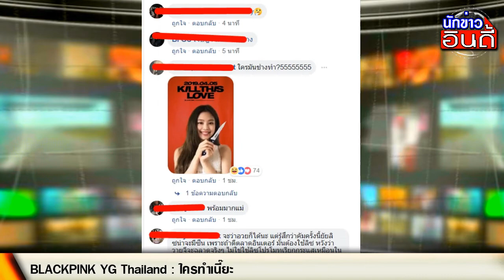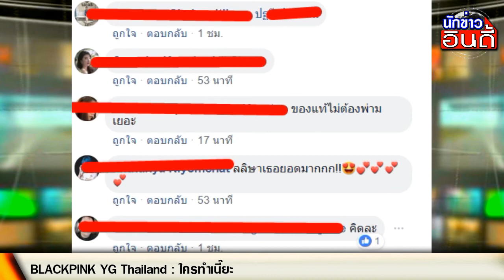ใครทำเอ่ย? ภาพตัดต่อ FCทำให้เข้ากับเพลงใหม่ - อัพเดท BlackPink 26/3/62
ตามไปดูในเพจได้เลยน้าครับ

ข่าวการ come back ของ blackpink มาแล้วจ้า!
ลิซ่า Black Pink Pantip,
Lisa blackpink,
ข่าวอัพเดทล่าสุด ลิซ่า Black Pink,
ลลิษา มโนบาล,
ลิซ่า blackpink pantip,
ลิซ่า blackpink เต้น,
Lisa16m party,
Blackpink,